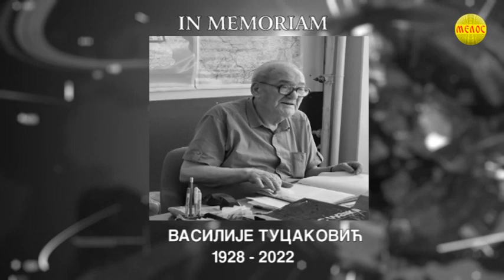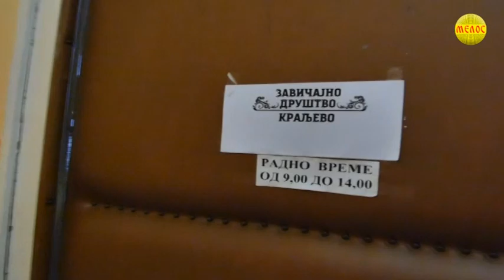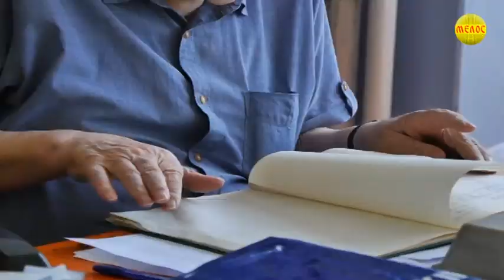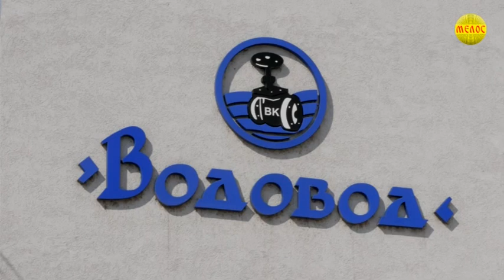KRALJEVACKA Hronika 14.11.2022.